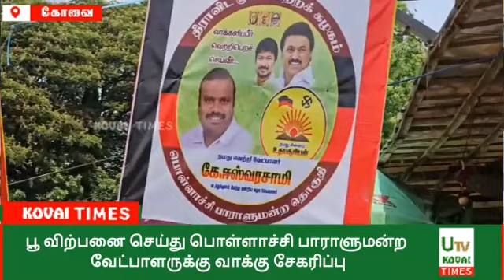பூ விற்பனை செய்து பொள்ளாச்சி பாராளுமன்ற வேட்பாளருக்கு வாக்கு சேகரிப்பு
கோவை

தமிழ் புத்தாண்டு வருவதையொட்டி பூ மார்கெட்டில் குவிந்த மக்கள் - பூ விற்பனை செய்து பொள்ளாச்சி பாராளுமன்ற வேட்பாளருக்கு வாக்கு சேகரிப்பு.

நாளை தமிழ்புத்தாண்டு கொண்டாடப்படுகிறது.புத்தாண்டையொட்டி மக்கள் தங்கள் வீடுகளில் சாமி படங்களுக்கு மாலை அணிவித்து சாமி கும்பிடுவது வழக்கம்.
இதையடுத்து கோவையில் உள்ள பூ மார்க்கெட்டுக்கு சென்று தேவையான பூக்களை மக்கள் வாங்கி வருகின்றனர்.காலை முதல் மக்களின் கூட்டம் அலைமோதி வரும் நிலையில் இங்கு பொள்ளாச்சி பாராளுமன்ற திமுக வேட்பாளர் ஈஸ்வர சாமியை ஆதரித்து பல்சமய நல்லுறவு இயக்கத் தலைவர் முகமது ரபி அவர்களது ஆதரவாளர்களுடன் பூக்கடைகளில் அமர்ந்து பூக்களை விற்று நூதனமாக வாக்கு சேகரித்து வருகின்றனர். தொடர்ந்து பூக்கள் வாங்க வரும் மக்களிடையே உதயசூரியன் சின்னத்திற்கு வாக்களிக்கும் படி துண்டு பிரசுரங்களை வழங்கி பிரச்சாரத்தை மேற்கொண்டனர்.
 அவருடன் திமுக ஆர் எஸ் புரம் பகுதி செயலாளர் கார்த்திக் செல்வராஜ்  தலைமை பொதுக்குழு உறுப்பினர்மகுடபதி பல் சமையல் நல்லுறவு இயக்கு நிர்வாகிகள் அபுதாஹிர் இஸ்மாயில் கோவை தல்கா திமுக நிர்வாகிகள் அ மான் நாசர் ஆகியோர் உடன் இருந்தனர்.